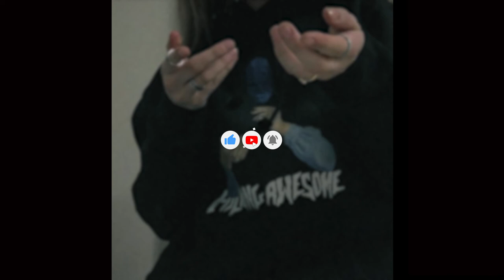M.I.K.3 - VALLEY OF THE KING'S CYPHER (Ft. X Untitled, Triple777, LXXIV, CXRPSE, MVRTYR, & S3VNGANG)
Big collab 🔥